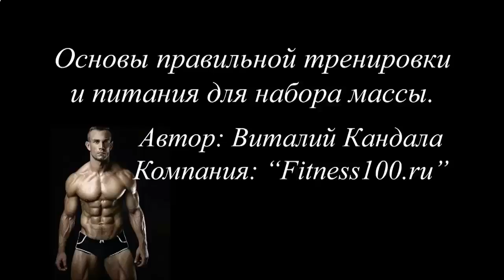КАК НАКАЧАТЬ ПРЕСС 5 УПРАЖНЕНИЙ ДЛЯ ИДЕАЛЬНЫХ КУБИКОВ